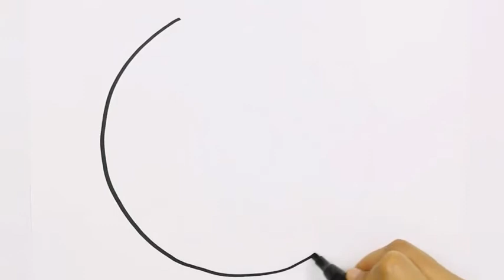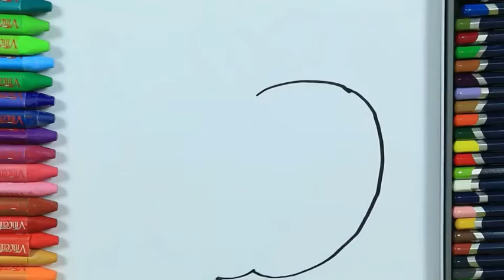Làm thế nào để vẽ một chiếc bánh rán. Tô Màu Trẻ Em HD | Vẽ và tô màu | Vẽ cho trẻ em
Vẽ và tô màu cho trẻ em là kênh để học cách vẽ trong khi nghe bài hát trẻ em phổ biến nhất của.